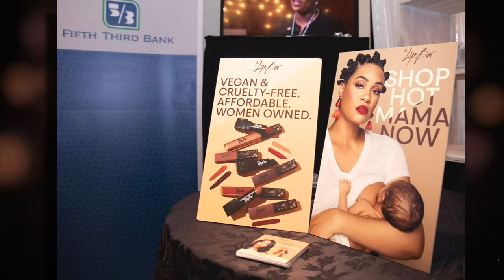Success Story: Melissa Butler, The LIP BAR and Fifth Third Bank